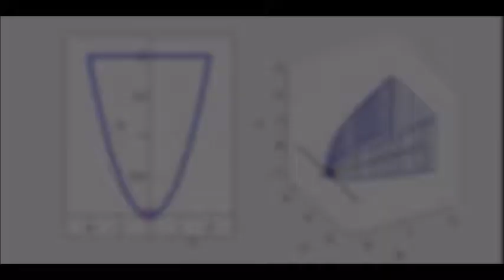Supplemental Vids For Calculus - Sec 6.2 Slicing Example (Squares)